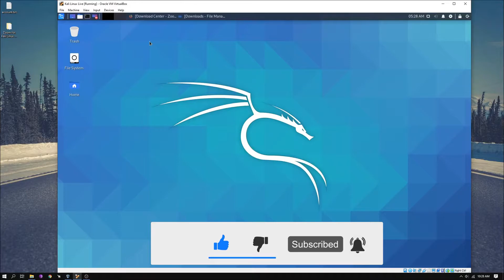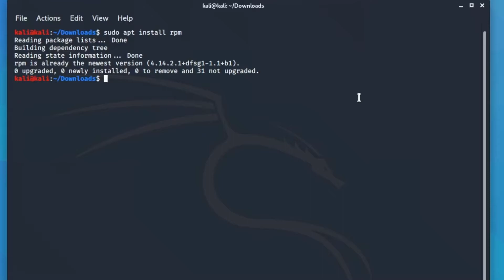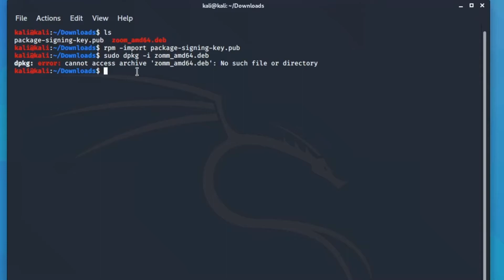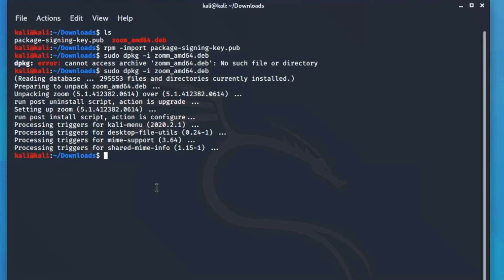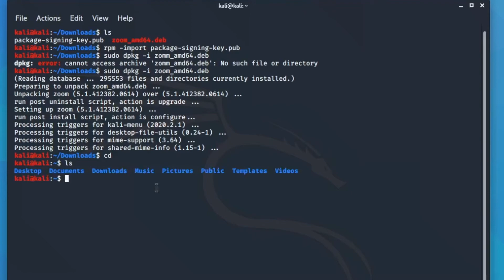How To Install Zoom Meeting On Kali Linux 2022 (Hindi)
Commands used in this video ⬇
➡ sudo apt install rpm
➡ sudo apt-get -f install
➡ rpm -import package-signing-key.pub
➡ sudo dpkg -i zoom_amd64.deb
➡ zoom

🕐TIMESTAMPS🕐
0:00 Intro
0:28 Downlaoding zoom for Linux
1:19 Installing zoom
3:16 Running zoom
3:56 Outro